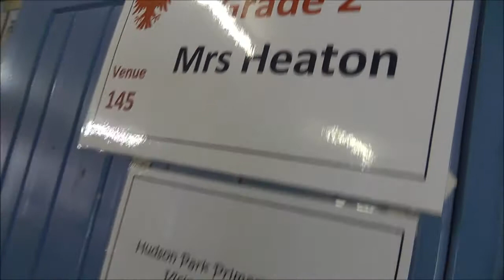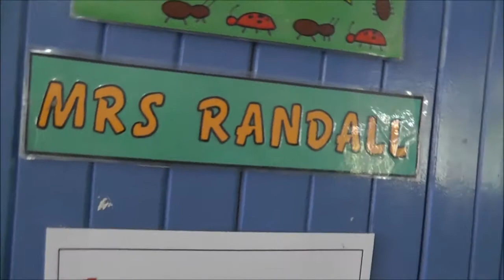Grade 2 - 2014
The Gr. 2 class of 2014 going about their daily lessons.